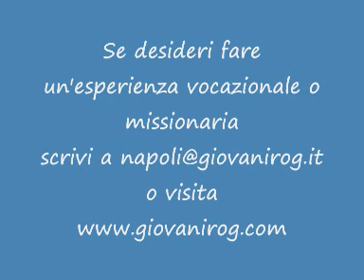Sant'Annibale Maria Di Francia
Chi sono i santi? Chi è Sant'Annibale Maria Di Francia? Padre Claudio, un sacerdote rogazionista risponde..Padre Annibale ha fondato due famiglie Religiose perchè vivessero e diffondessero la preghiera per le vocazioni. E' un annuncio per i giovani che cercano un senso della vita e la propria vocazione. Padri Rogazionisti